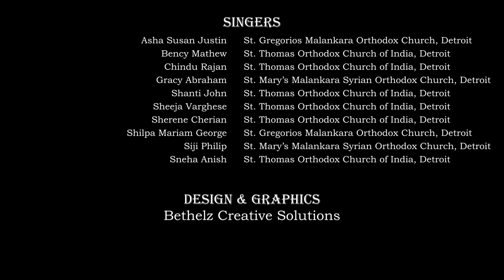05.Song - Thalarathe Prarthikuka - തളരാതെ പ്രാർത്ഥിക്കുക - H. G. Dr. Zacharias Mar Aprem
Diocese of South-West America (DSWA) - Morth Mariam Vanitha Samajam (MMVS)
2020 MMVS Day Virtual Conference
Song - Thalarathe Prarthilluka - by MMVS Virtual Choir (Detroit)

A beautiful and meaningful song written by Aprem Thirumeni, drawing inspiration from Scripture - Jeremiah 12:5.
Lyrics: H. G. Dr. Zacharias Mar Aprem
Composition & Orchestration: Rev. Fr. Jerry John Mathew